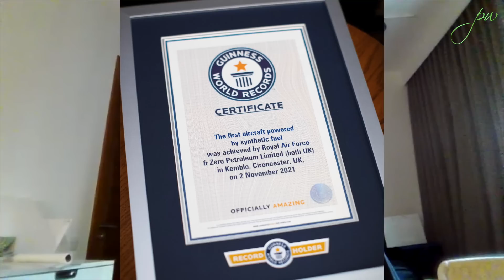F1's Elixir by Peter Windsor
The future of F1 is inexorably linked to sustainability - and the sport's net zero carbon goals are obvious, tangible proof of that. In recent videos on this channel, with McLaren Applied, we've also looked at the potential for further electrification of the F1 power units. Now, with Patrick "Paddy" Lowe, the championship-winning F1 engineer who first sprung to prominence with the success of the active-ride Williams FW14B-Renault, we look at another potential arm of F1's future - a synthetic fuel. Paddy's Zero Petroleum company recently created a Guinness Book of Records entry when it enabled a light aircraft to fly on Zero Petroleum. Future steps, as Paddy tells Peter Windsor in this interview, will naturally involve motor sport.